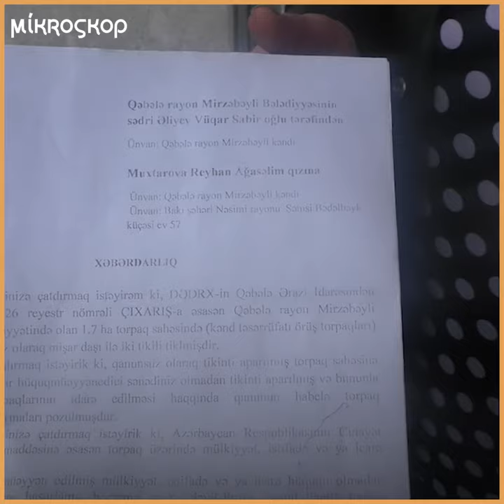Qarabağ qazisinin anası Milli Məclisin önündə etiraz edib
Qarabağ qazisinin anası Milli Məclisin önündə etiraz edib. Qəbələ rayon sakini Reyhan Muxtarova İcra Hakimiyyətindən şikayətçidir Rayon sakini evinin sökülməsindən narazı olduğunu deyir R. Muxtarovanın oğlu Fərid Cabbarov 2-ci Qarabağ müharibəsi iştirakçısıdır.